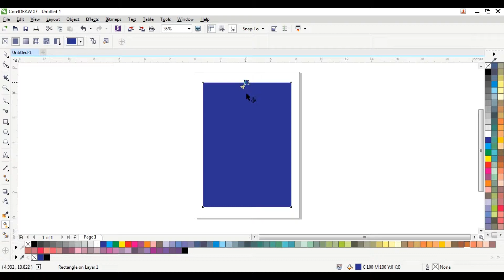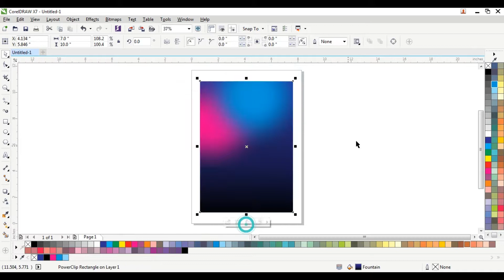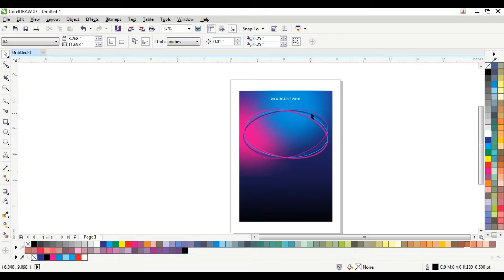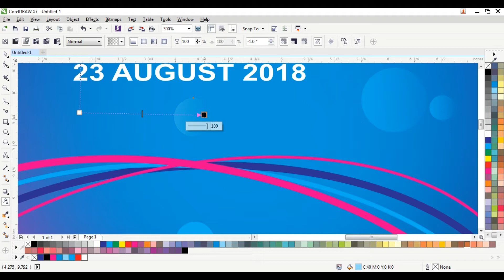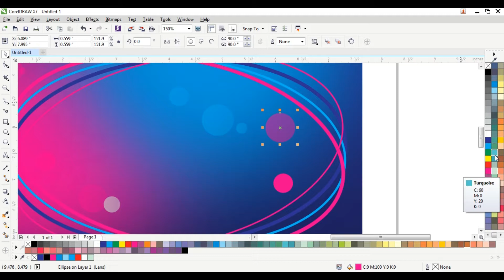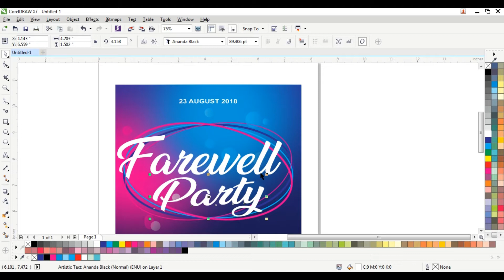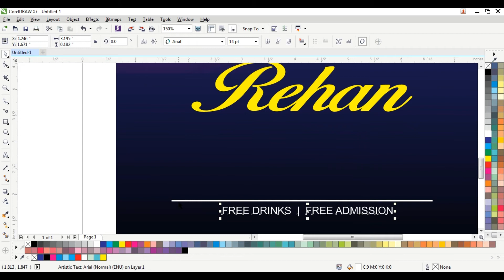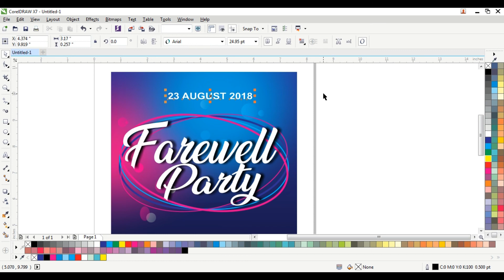Farewell Flyer Design in CorelDRAW X7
Flyer Design for Beginners
How to make flyer design in Coreldraw